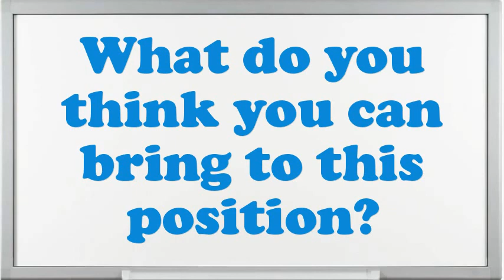Translator Foreign Broadcast interview questions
Interview Questions for Translator Foreign Broadcast.What are the potentials of an elegant Translator Foreign Broadcast?What pertinent Translator Foreign Broadcast skills do you possess?What was the critical condition you have experience as an Translator Foreign Broadcast?Tell me about how you worked effectively under pressure.Example when you went above and beyond the call of duty.